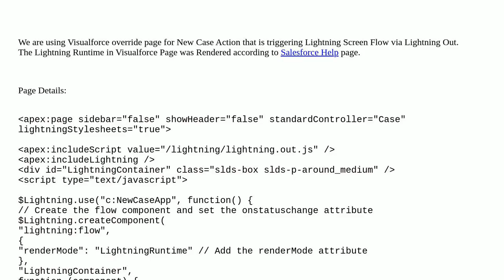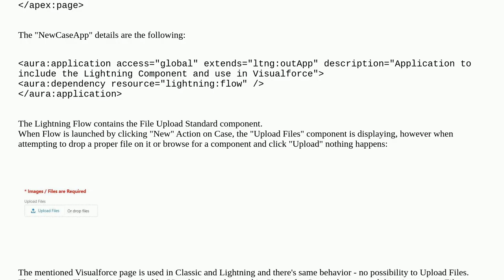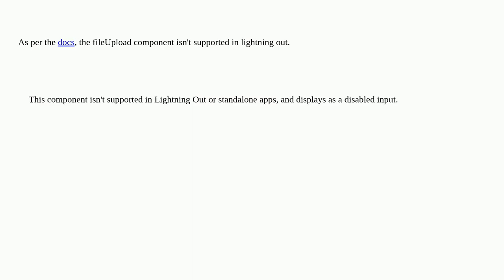Salesforce: Unable to Upload Files of Lightning Flow launched by Visualforce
Unable to Upload Files of Lightning Flow launched by Visualforce

A special thanks goes out to the community

  button-overrides lightning-flow-builder fileupload lightning-out visualforce